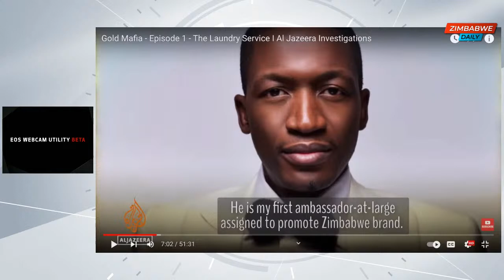Ngatitsamwei tese: Al jazzeera Documentary review